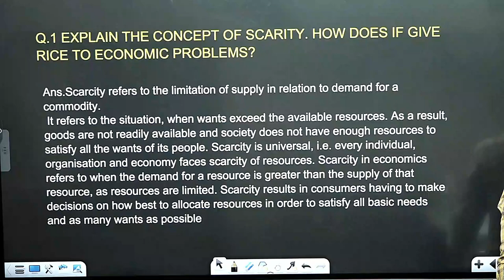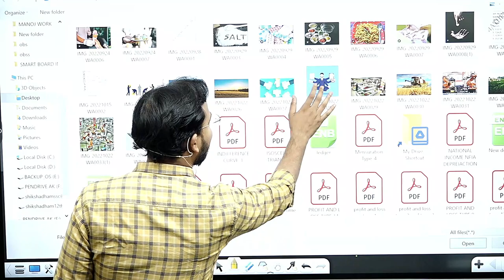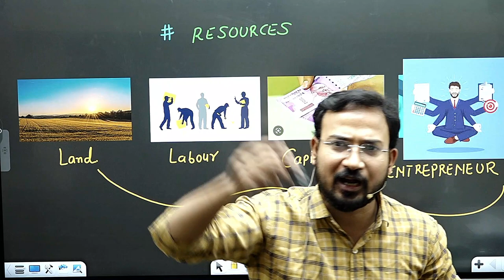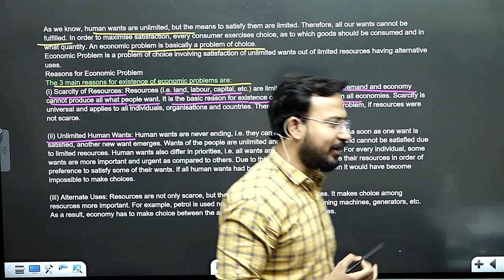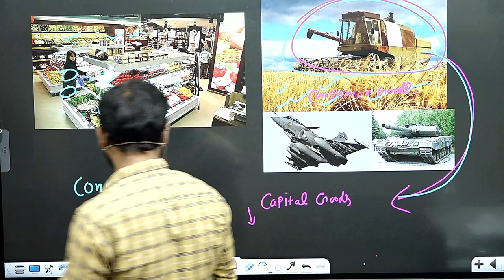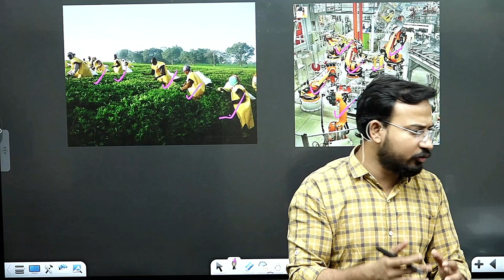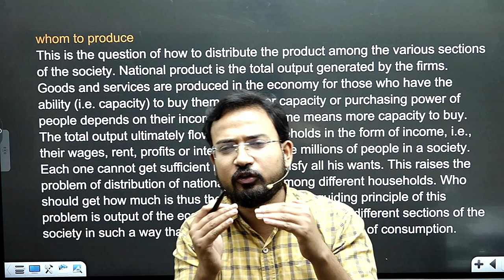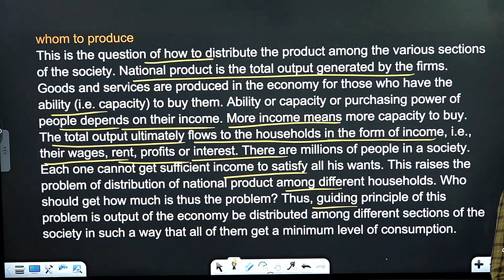scarcity and central problem || micro economics || b.com class || by anand sir